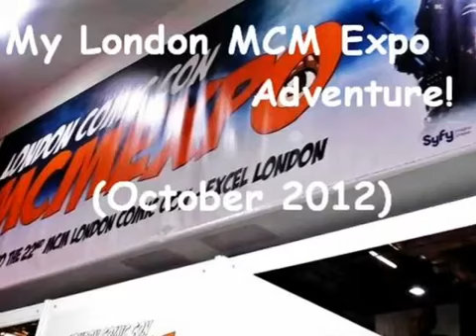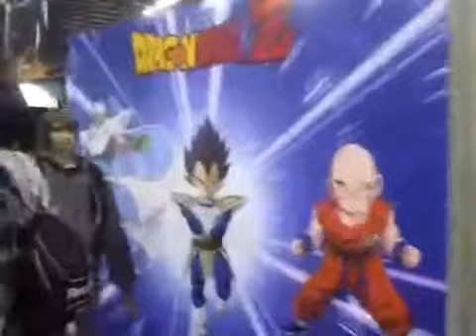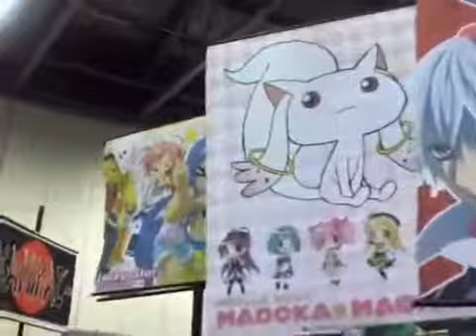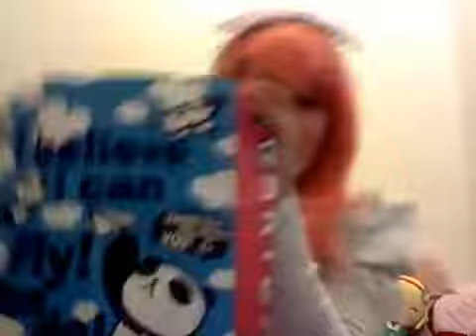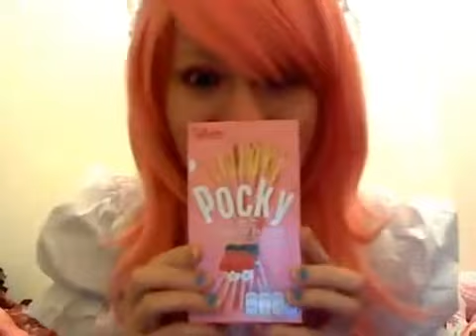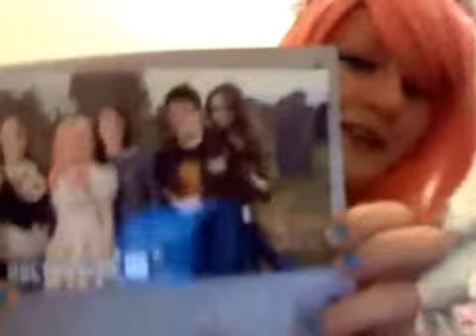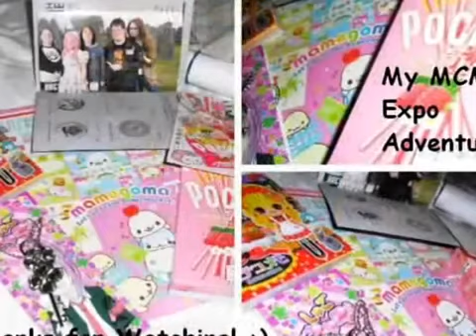My London MCM Expo Adventure! October 2012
Finally transferred this to the channel it belongs on! :D

A little later than planned, but here is the video of my time at London MCM Expo, October 2012! :)
Apologies for the bad video quality, I filmed most of it on my webcam :3